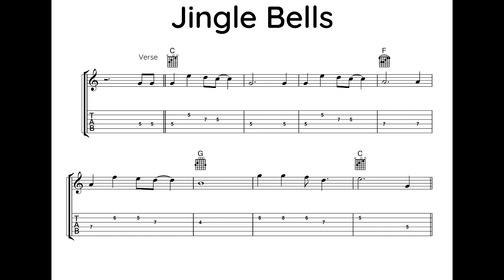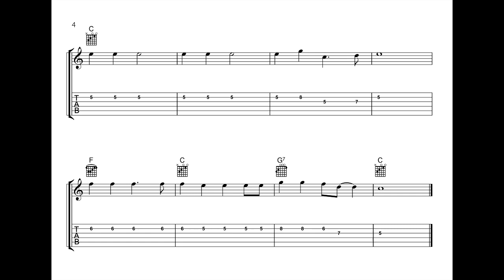JINGLE BELLS CHRISTMAS GUITAR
Here is a version of Jingle Bells to play along with.. Backing track for you to perform with to follow.